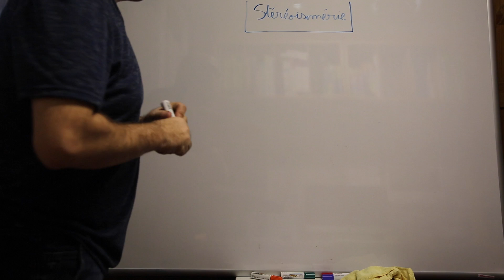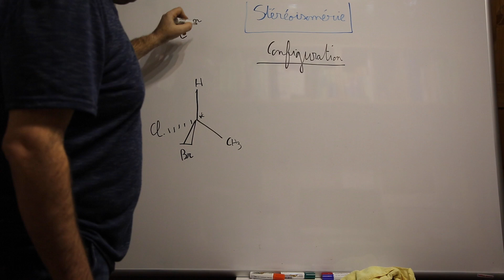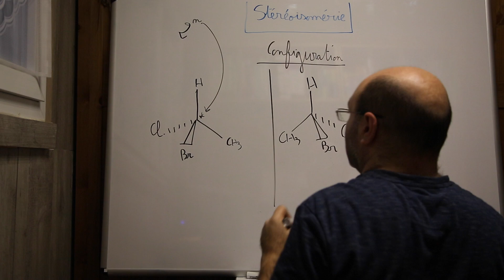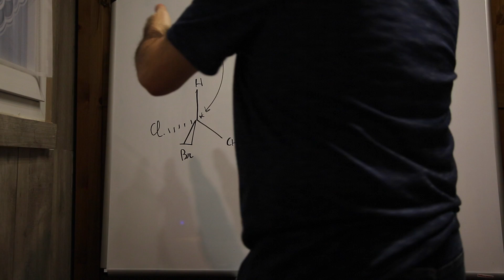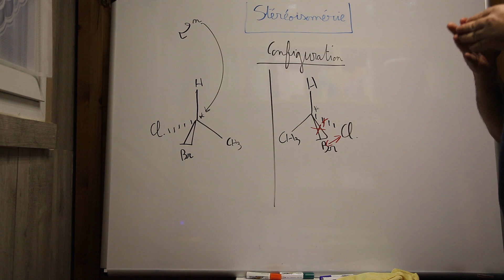Chimie Organique - stéréoisomères de configuration à 1 carbone asymétrique